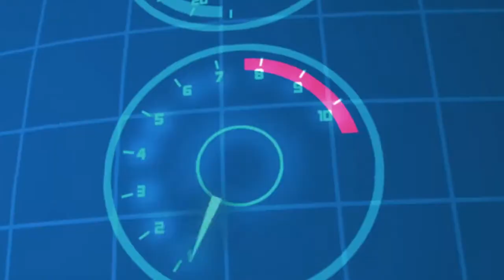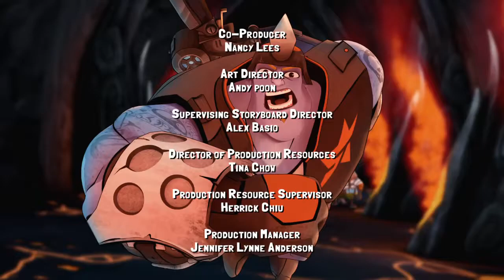Slugterra - Return of the Elementals (HD)